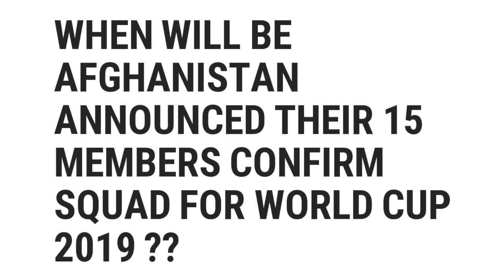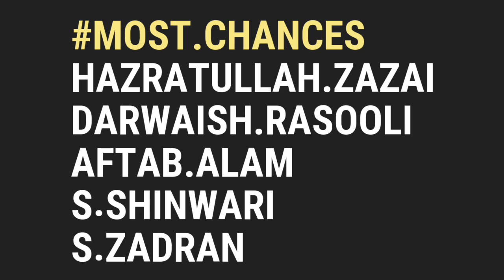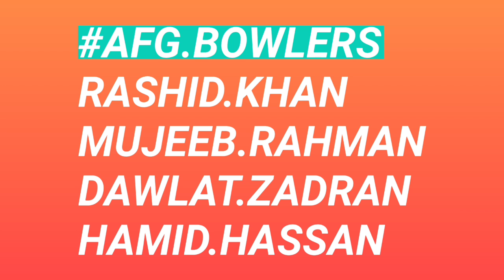When will be ACB Announced Their Confirm 15 Members squad ?| AFG Confirm 10 Members Squad For CWC19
When will be ACB Announced Their Confirm 15 Members squad ? | AFG Confirm 10 Members Squad For world cup

IMPORTANT NOTE.